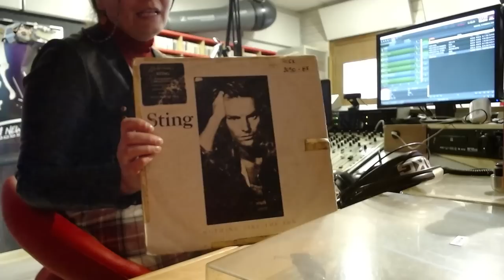2022-02-14 Talking about last LIVE STERAMING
The LIVE blocked by Music copyright still available + more minutes in